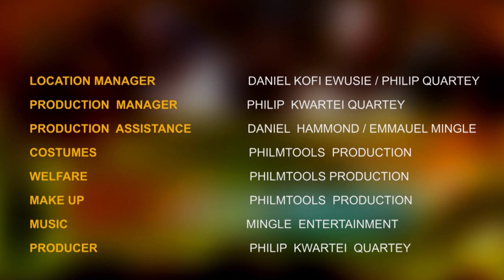JAMESTOWN FISHERMAN tv series EPISODE 5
Full Episode of Jamestown Fisherman - EPISODE 5